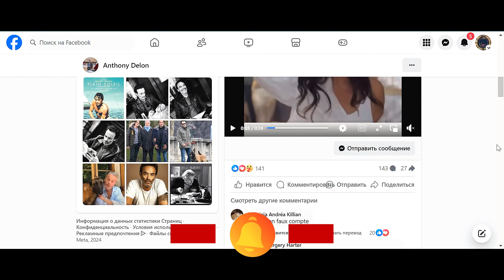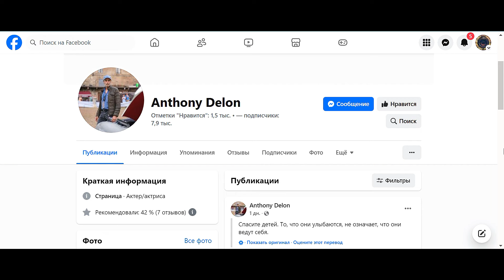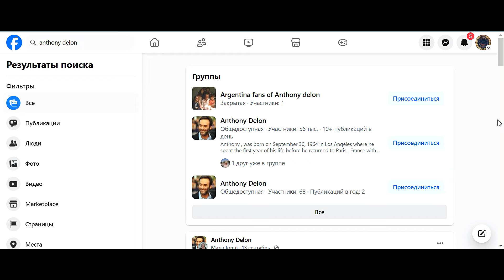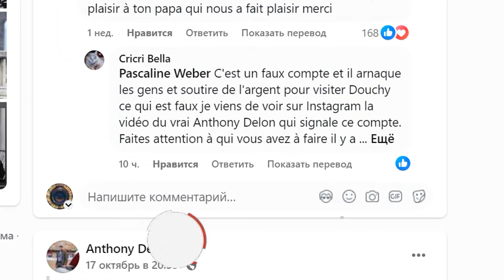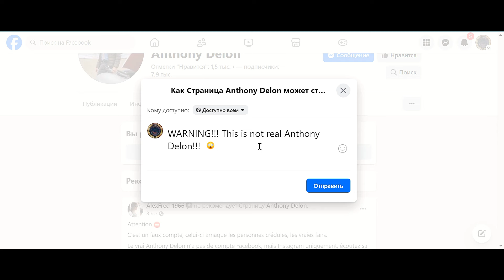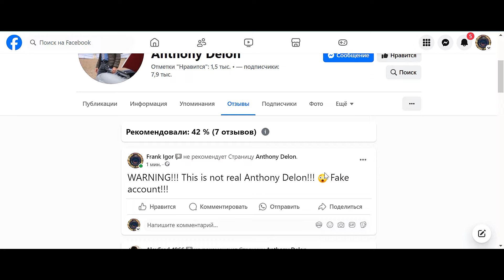Разозленный Антони ДЕЛОН раскрыл аферу с музеем Алена ДЕЛОНА! 😱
Не успел Антони ДЕЛОН объявить о возможном создании в Души Музея Алена ДЕЛОНА, как разные аферисты уже хотят нагреть руки на обмане людей и устраивая аферы и мошенничества с Музеем Алена ДЕЛОНА! 😱 Антони ДЕЛОН просит всех помочь разоблачить аферистов! 🙏 аленделон alaindelon делон 👍 Смотрите самые последние новости об Алене ДЕЛОНЕ!

🟦⬜🟥 ВСЕ СЕРИИ новейшего фильма об Алене ДЕЛОНЕ "ДЬЯВОЛЬСКАЯ КРАСОТА" с русским переводом